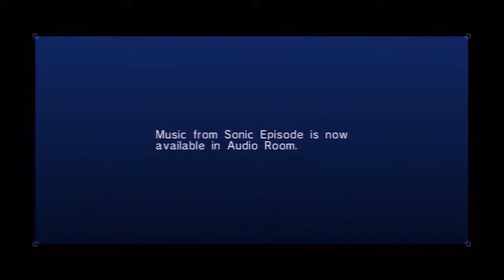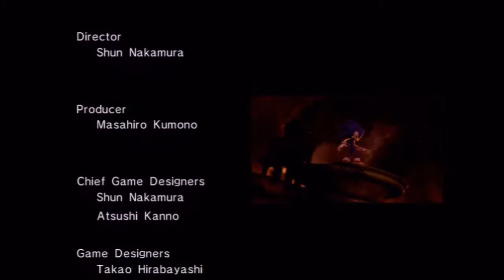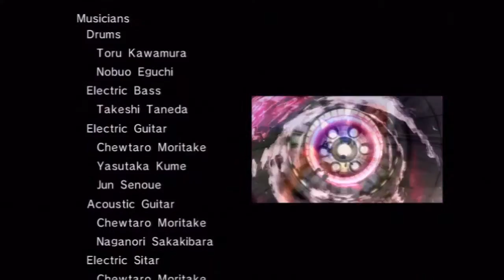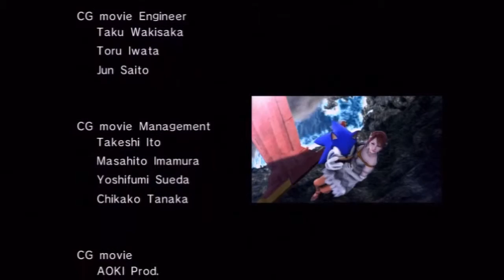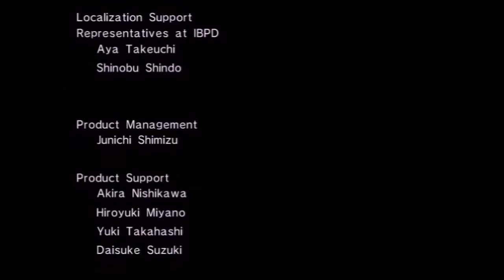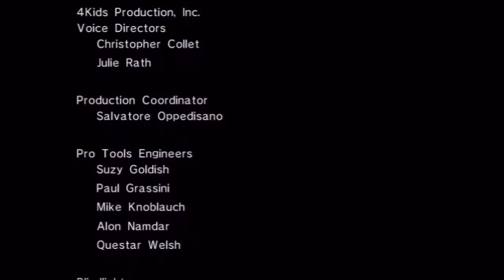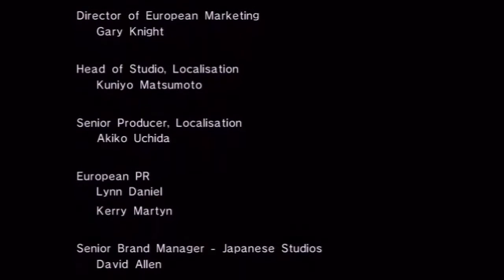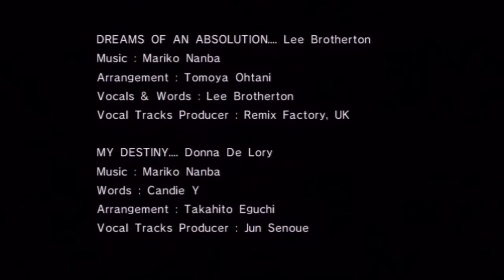Jack Plays Sonic '06 Ep. 9: Get A Load Of This?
It's time to finish off Sonic's story as we battle Eggman in a rather familiar looking machine.